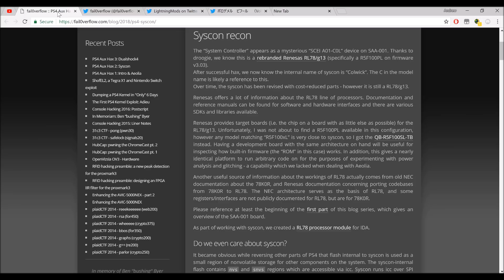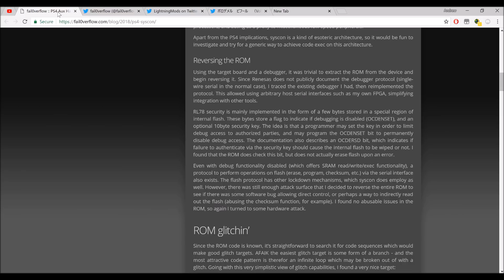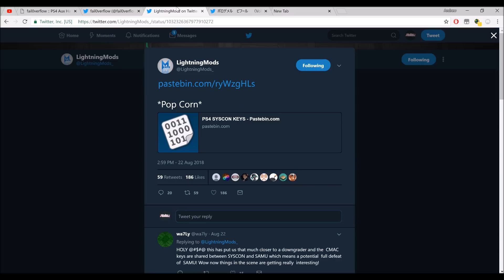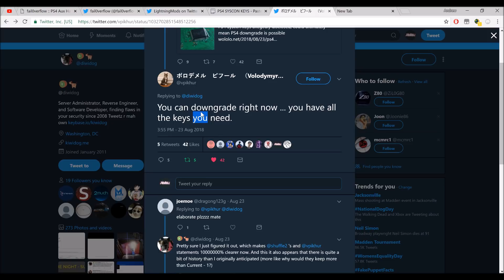PS4 5.55 Jailbreak Downgrade / PS4 Downgrader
Mr Andrew2007#2723

My XBOX Gamertag:
MrAndrew2007

My PlayStation 4 Username:
oAndrew2007o